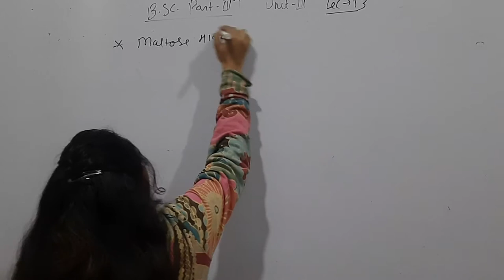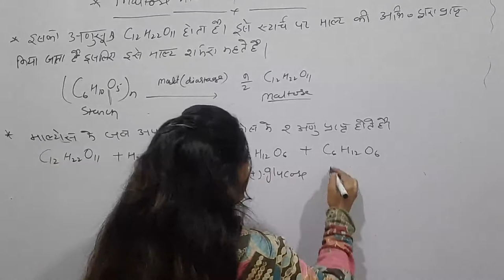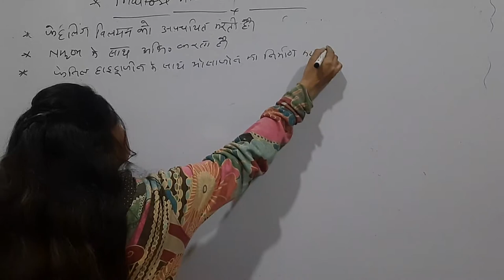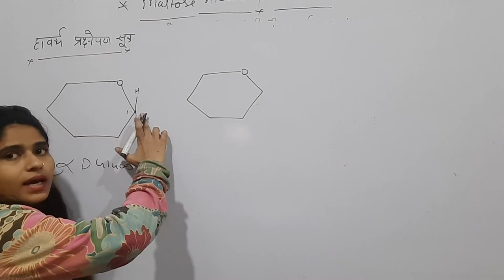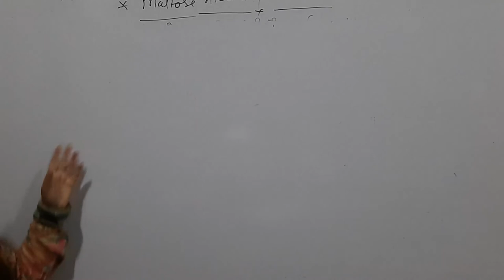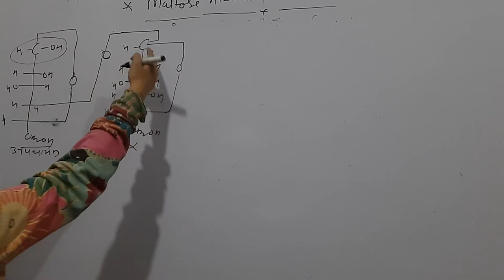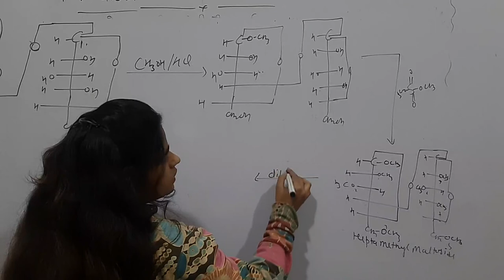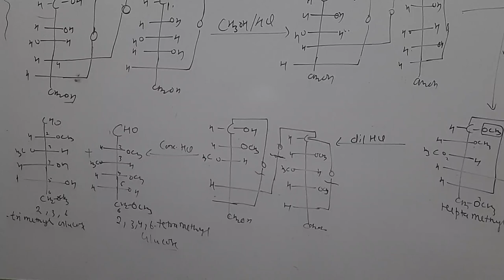Carbohydates lec 13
Diasaccharides